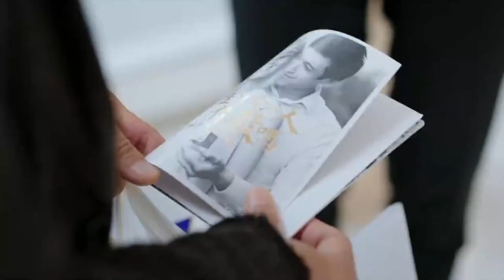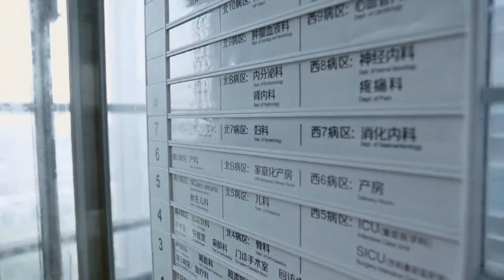女醫生都快生了，誰料一聽說急癥室缺人，立馬跑去做手術